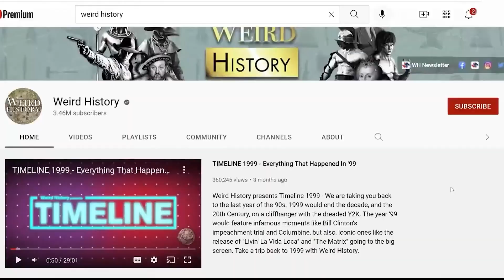Behind The Scenes Of Nirvana's Timeless 'MTV Unplugged' Performance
Nirvana’s MTV Unplugged in New York was never meant to be a big deal. It was a lark, an afterthought, something recorded in roughly an hour that the band didn’t plan to release. It was ultimately Nirvana’s final album, giving fans one of the most unbelievable Kurt Cobain performances, as well as a strange foreshadowing of Cobain’s passing. In hindsight, the show mirrors Cobain’s life, one that was complicated by mental health issues and substance dependency.

The performance, recorded on November 18, 1993, has been called “personal" and “raw,” but it’s just Nirvana doing what they do best.